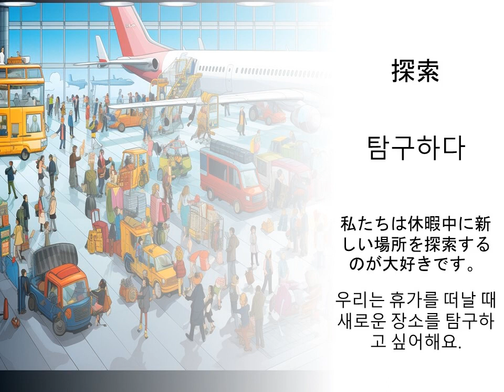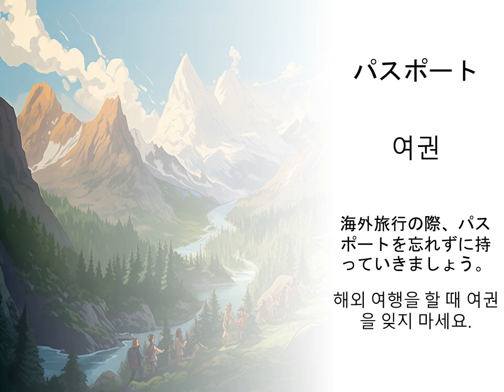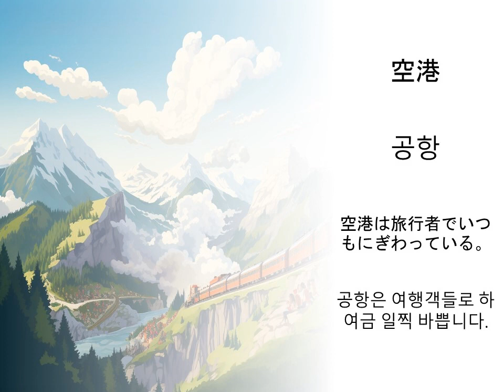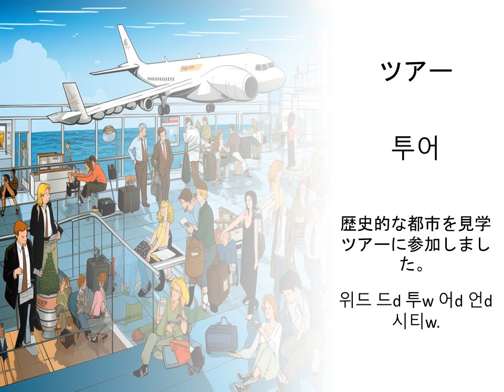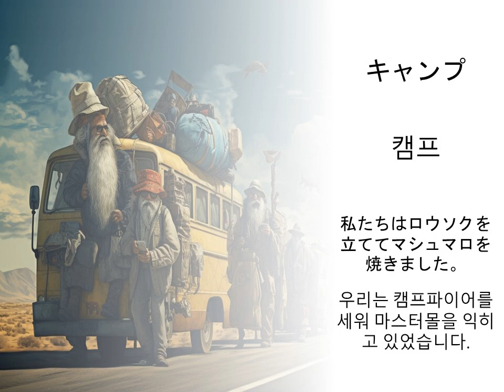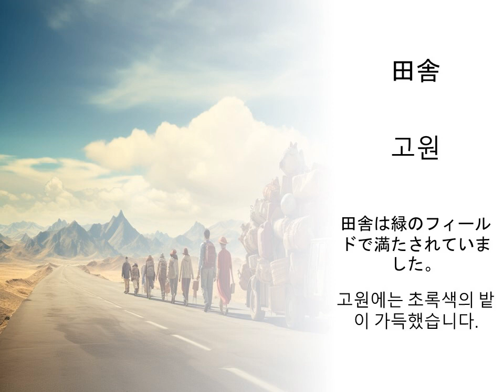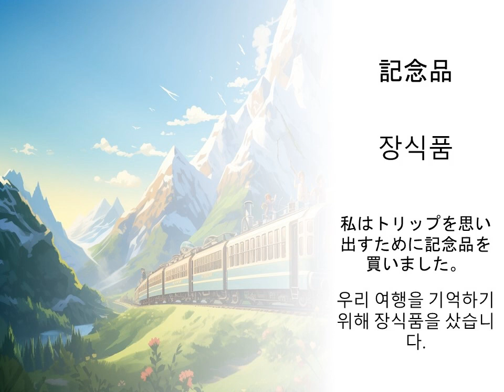학습 여행 용어 일본어 — 정의 및 예문